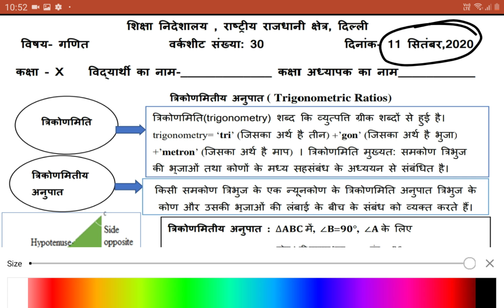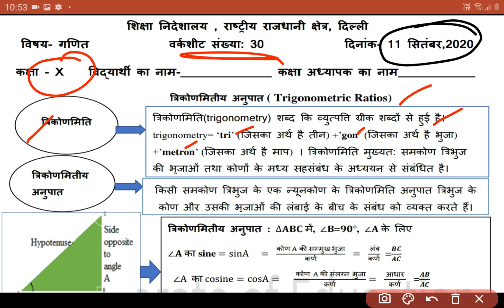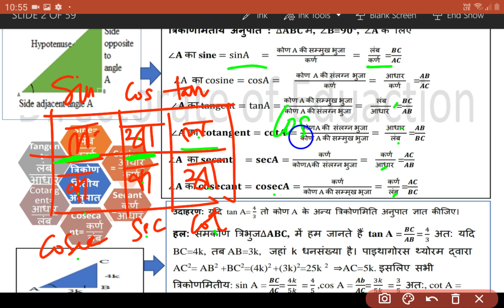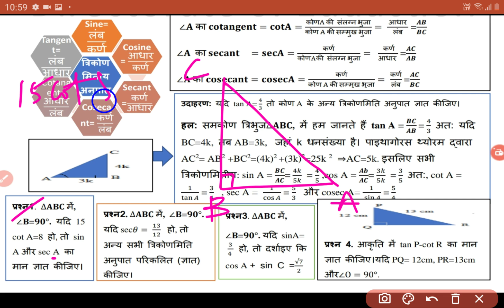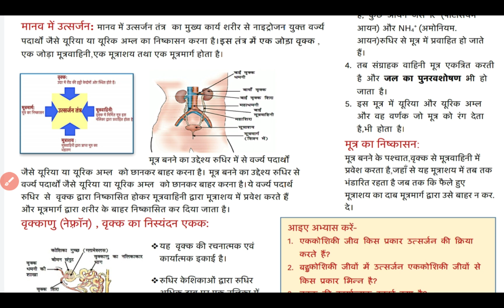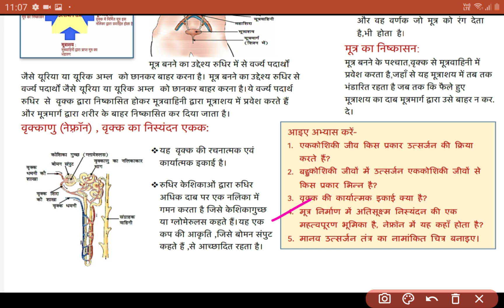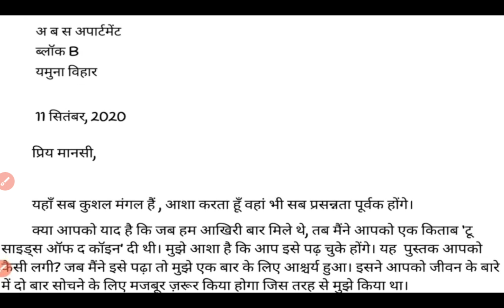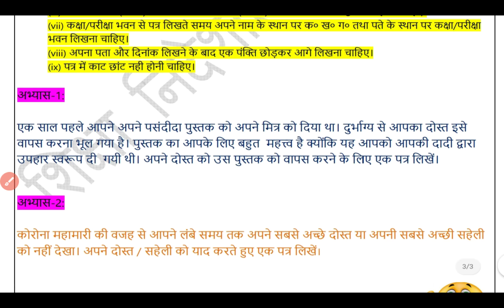11 SEP 10th HINDI MEDIUM DOE WORKSHEET SOLUTIONS